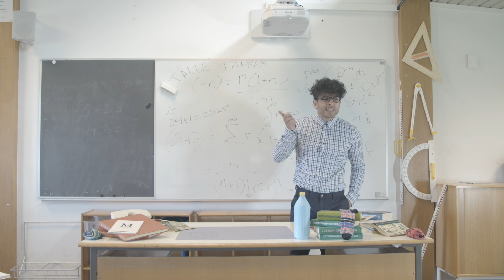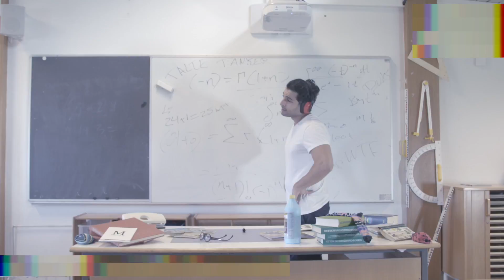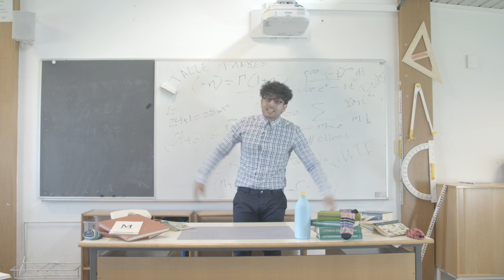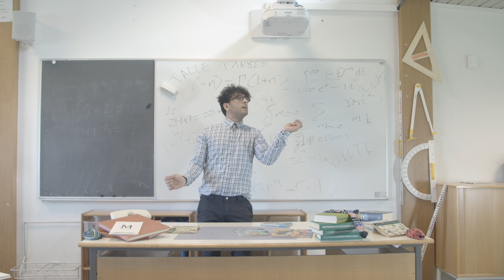Mazen - Sokker i sandalerne